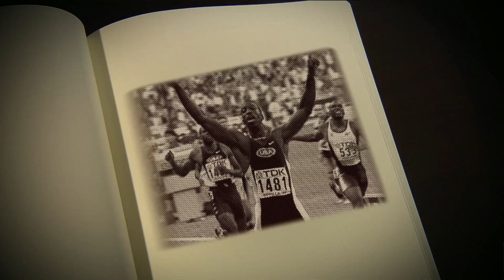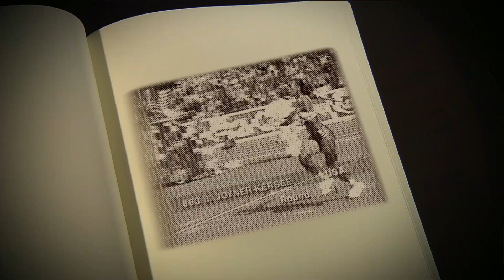Legend Of Athletics - Mike Powell - Signature Edition